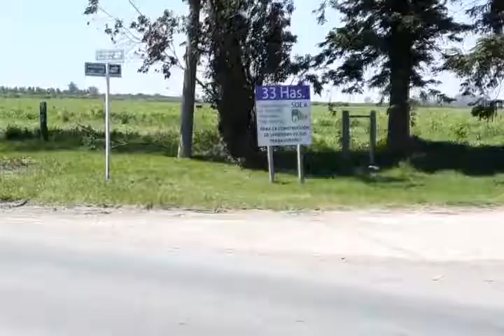SOEA PABLO REGUERA Y AMARO GONZALES NOVEDADES LOTEO DEL BARRIO ACEITERO EN TIMBUES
Filmado en TIMBUES, provincia de Santa Fe, Argentina, 21 Noviembre 2018

+Info:
Rosarinos.com, Sanlorencinos.com, Puertenses.com.ar
EncuentroDeColectividades.com, Colectividades.com.ar